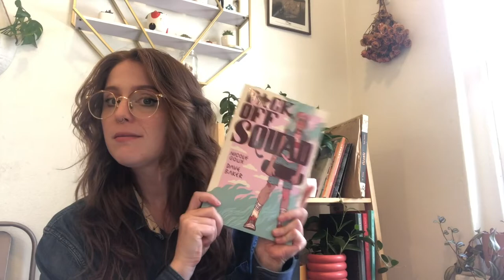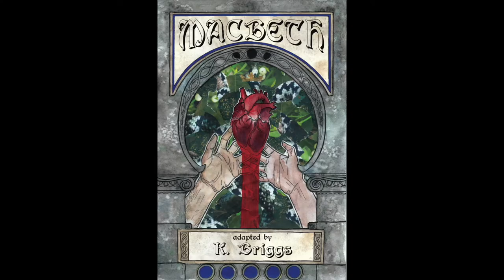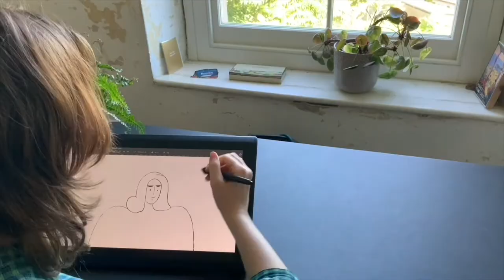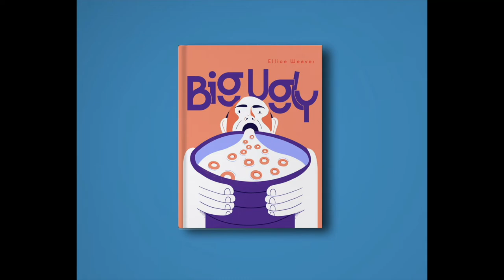Avery Hill Publishing spring 2023 line Kickstarter campaign!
Three amazing new books: 'Pet Peeves' by Nicole Goux, 'Macbeth' by K. Briggs, and 'Big Ugly' by Ellice Weaver.